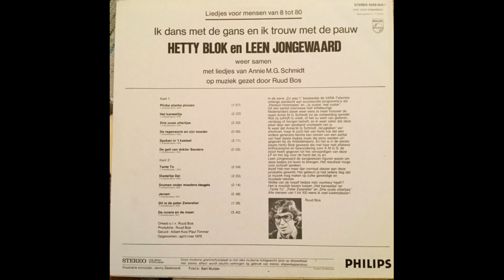HETTY BLOK & LEEN JONGEWAARD – IK DAN MET DE GANS EN IK TROUW MET DE PAUW | LP1975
| TRACKLIST |
A1 - Plinke Planke Pluizen
A2 - Het Kameeltje
A3 - Drie Ouwe Ottertjes
A4 - De Regenworm En Zijn Moeder
A5 - Spoken In 'T Kasteel
A6 - De Geit Van Dokter Sanders
B1 - Tante To
B2 - Diedeltje Dei
B3 - Dromen Onder Moeders Vleugels
B4 - Jeroen
B5 - Dit Is Pater Zwierelier
B6 - De Rovers En De Maan